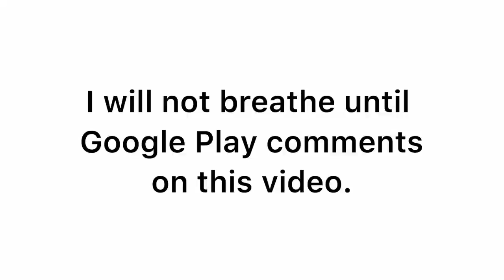I will NOT breathe until Google Play comments on this video.